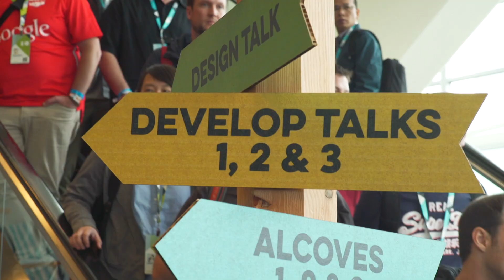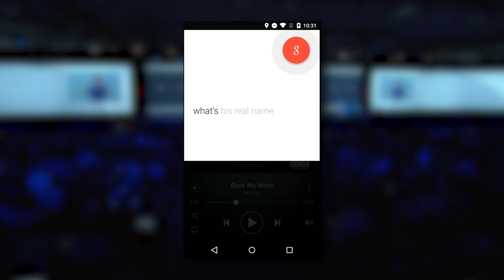Google I/O 2015 Highlights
From a giant chorus of Android devices to a number of new developer announcements across 200+ talks, we had a lot of fun with you at Google io15! Here’s a quick recap of some of our favorite moments with you, including the keynote, sandbox, After Hours, Code Labs and more!